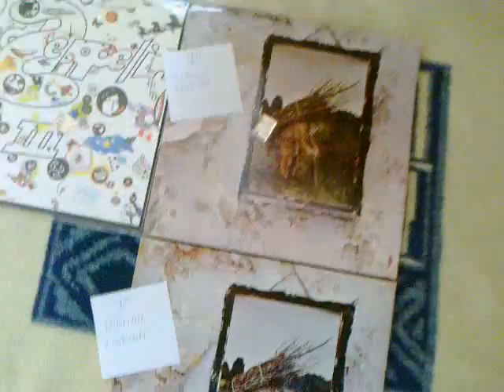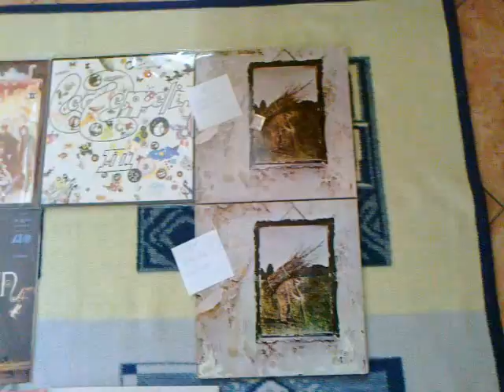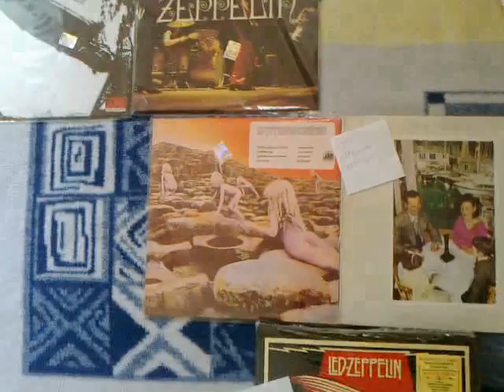VINYL COLLECTION: Led Zeppelin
In this video:

- Two Led Zeppelin I (first spanish edition, with red vinyl)
- Led Zeppelin II (german reprint)
- Original Led Zeppelin II by SR International (mystic german label): RARE
- Led Zeppelin III (italian reprint)
- Original Led Zeppelin IV (first english edition)
- Original Led Zeppelin IV (first italian edition)
- Houses of the Holy (reprint)
- Original Presence (first italian edition)
- Mothership (first US edition, book with colours of the cover): RARE

COPYRIGHT STATEMENT: This video is not being used to make money in any way and is for entertainment and leisure purposes only. This is an act of fair usage as described by the Copyright Offices, therefore, a dispute should not occur over this video.